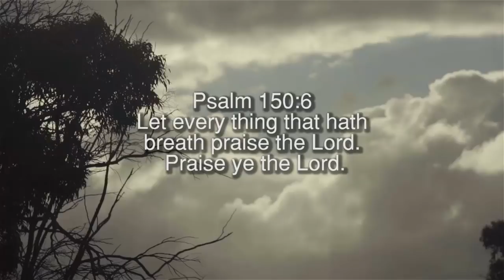Torumbidza - Chidi Okpechi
Music video for Torumbidza performed by Chidi Okpechi.

Directed by the Mango Twins